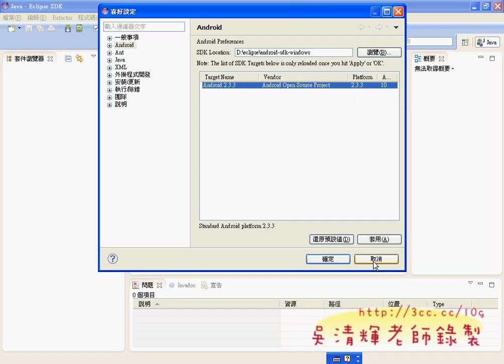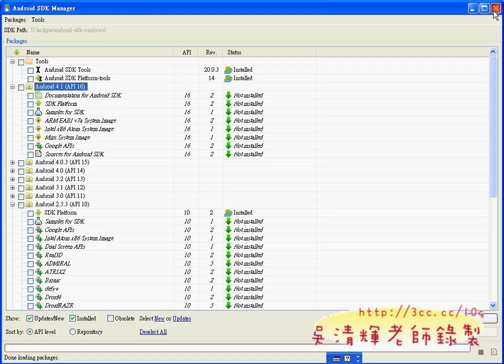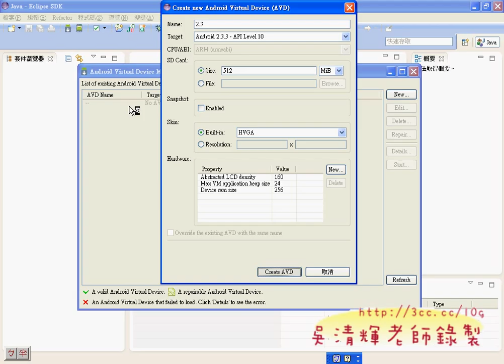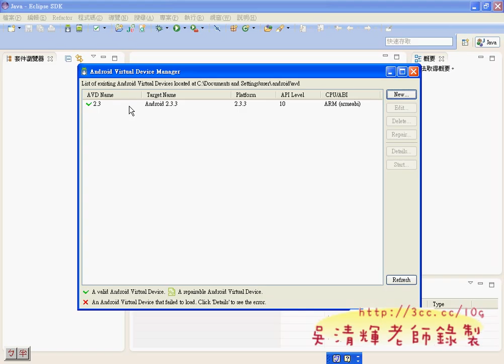09_模擬器與建立APP專案(Android進階教學 吳老師